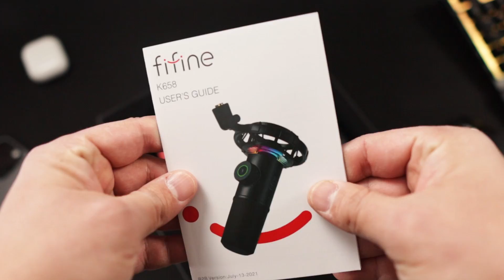Fifine K658 Podcaster Mikrofon İncelemesi 🎤